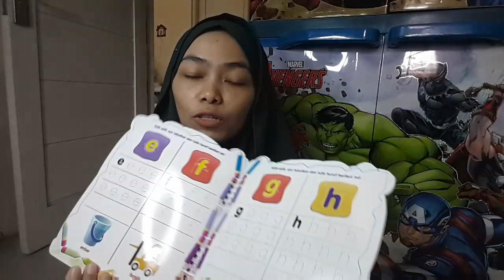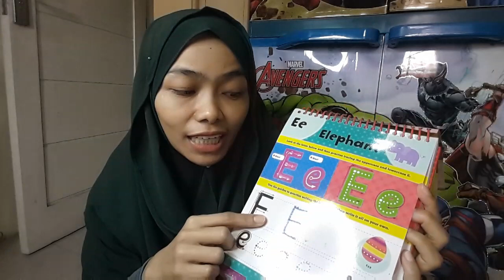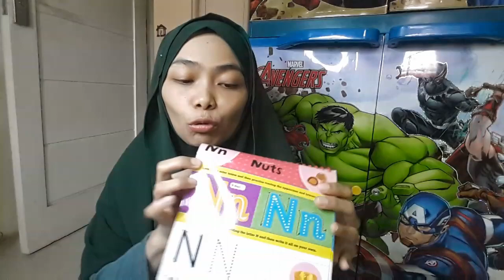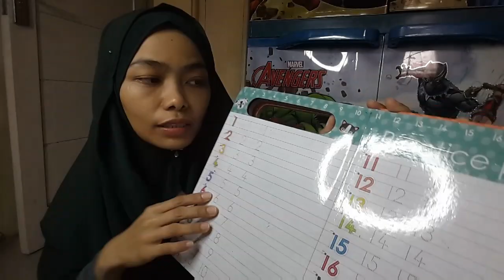🔴 TERAPI FOKUS KONTAK MATA ANAK SPEECH DELAY ❗ ANAK ANTI MENOLAK KALAU DIKASIH INI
Mom's ,
Yang berminat membeli Ebook (Buku Digital) atau Buku Cetak, yang berjudul "Melatih Anak Speech Delay, bisa Bicara, Menulis & Membaca"

🍀 Isi Ebook atau Bukunya :
Ada160 an Contoh Latihan Fokus. Sudah termasuk tambahan 30 Contoh Latihan Terapi Sensori Integrasi, 30 Contoh Latihan Terapi Okupasi, Contoh Latihan Terapi Wicara, Contoh Latihan Oral Motor, serta 30 Contoh Latihan Fokus untuk membantu anak Bisa Menulis Dan Membaca dan sisanya latihan fokus yang menggunakan peralatan dirumah

🍀 Ebook atau Versi Buku, saya tulis berdasarkan pengalaman Berhasil saya melatih 2 anak saya (mereka bisa bicara, berhitung 1-100, menulis dan membaca)

Hi Mama ☺️

Harus selalu semangat ya Ma 💪💪

Saya yakin mama bisa berhasil sampai anak bicara lancar 🎉🎉🎉